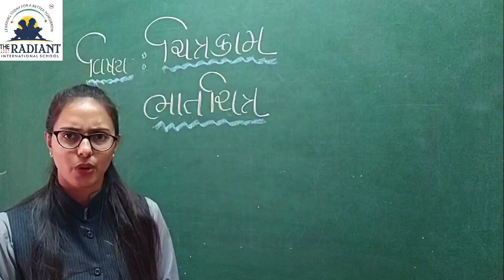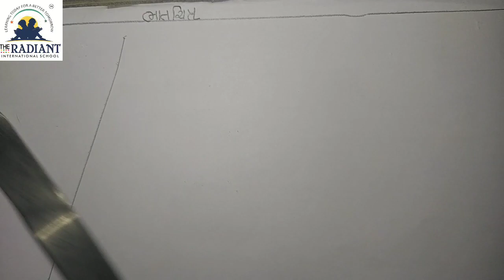GM STD 2 DRAWINGભાતચિત્રભાગ ૨